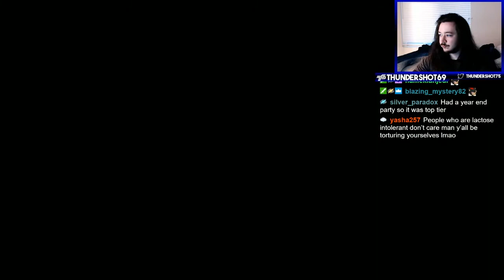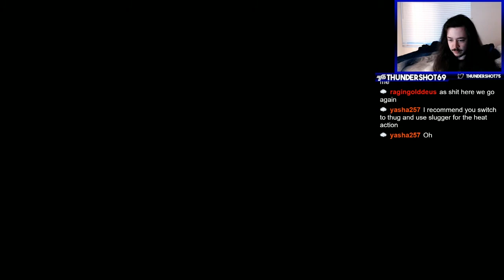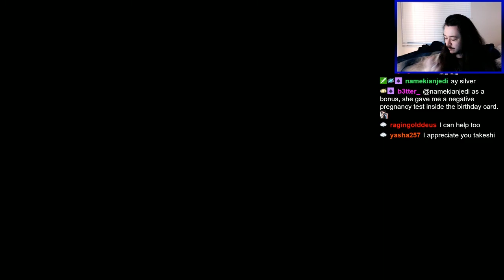Yakuza 0 Part 29 - Be Your FAKE Boyfriend?!